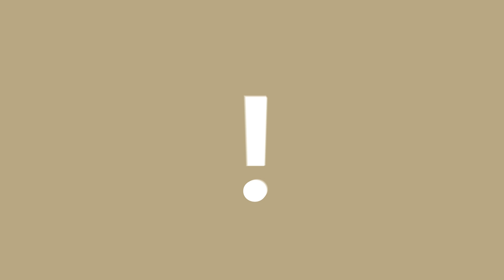Can I Follow a Bob Ross Tutorial?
I try to follow a Bob Ross painting, and boy was it hard! Watch me try (or fail) and laugh along!